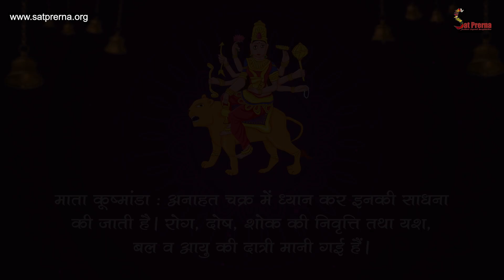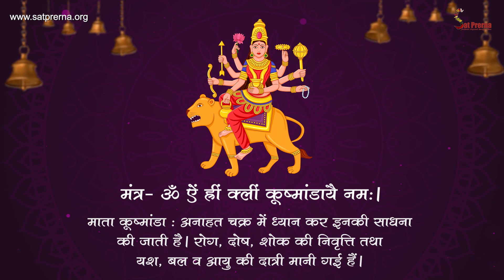Navratri 2023 | Day 4 | Kushmanda 108 Powerful Mantra Jap | कूष्मांडा माता मंत्र । Satprerna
माता कूष्मांडा : अनाहत चक्र  में ध्यान कर इनकी साधना की जाती है। रोग, दोष, शोक की निवृत्ति तथा यश, बल व आयु की दात्री मानी गई हैं।

मंत्र- ’ॐ ऐं ह्रीं क्लीं कूष्मांडायै नम:।’